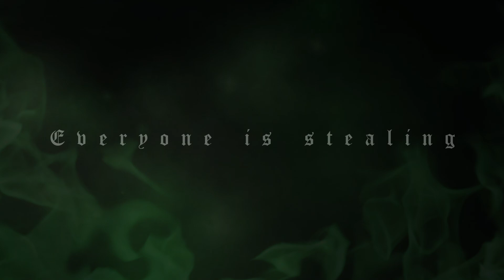Stella Wembley - Wasting my Time | LIVE at HMV 🔥🥁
CROWDFUNDING 🎶🌹
Help me to print physical copies of the EP!
🎶🌹Follow/Stream/Download

 Credits🎶🌹
Filmed and Produced  by Stella Wembley
Sound Live Mixing Engineer  - Stella Wembley
Audio Recording, Mixing, Mastering - Stella W.
The Stella Wembley channel is the artist's official YouTube home, featuring live performances, studio recording sessions, narrative music videos, lyric videos and cover songs.
With the aim of extending the content from time to time, Stella Wembley YouTube channel represents the expression of Stella Wembley's talent as a music producer, video director, composer, lyricist, multi-faceted musician and, finally, as a visionary artist.
Stella Wembley is the new rising star of the UK Dark Synth/Gothic Scene.
“All that I Need” EP , produced and written by herself, has  been released on the 21st October
2019 . Thank you for supporting Stella Wembley.